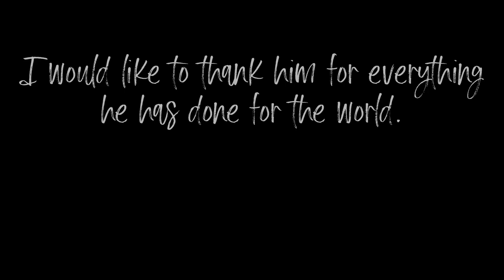In Loving Memory of Technoblade.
Rest in peace, Technoblade. You will be missed, but never forgotten.